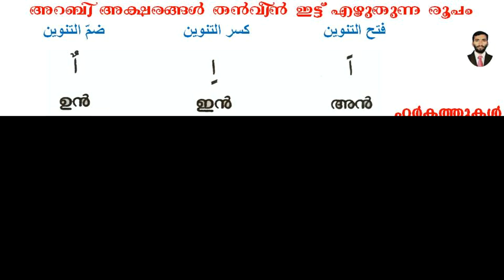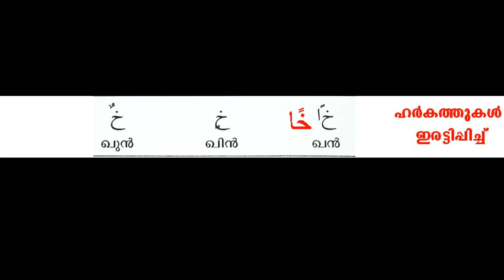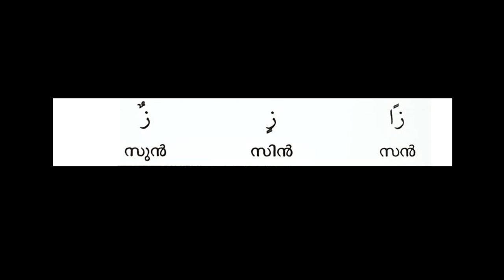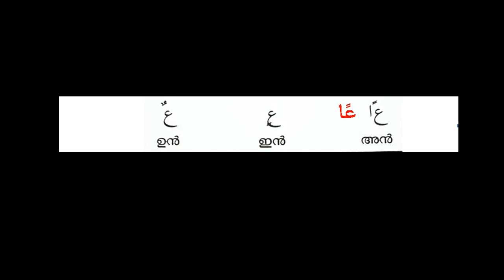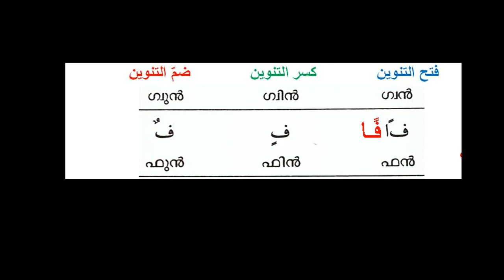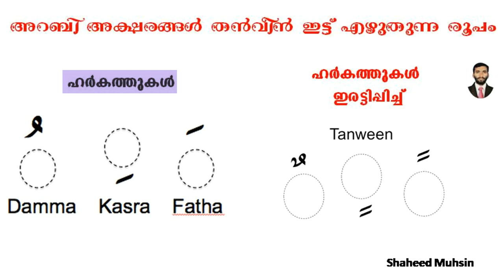READ ARABIC EASILY PART 5 (TANWEENS) അറബി അക്ഷരങ്ങൾ തൻവീൻ ഇട്ട് എഴുതുന്ന രൂപം മലയാളത്തിൽ ലളിതമായി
TANWEEN IN ARABIC LANGUAGE, അറബി അക്ഷരങ്ങൾ തൻവീൻ ഇട്ട് എഴുതുന്ന രൂപം